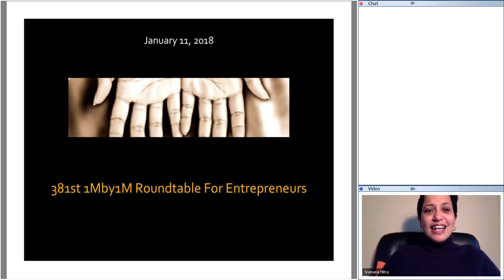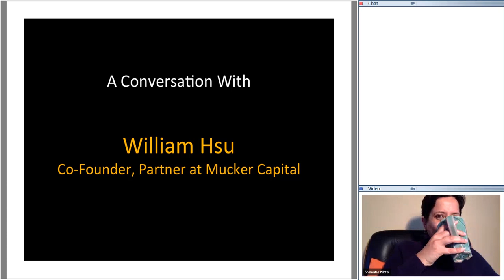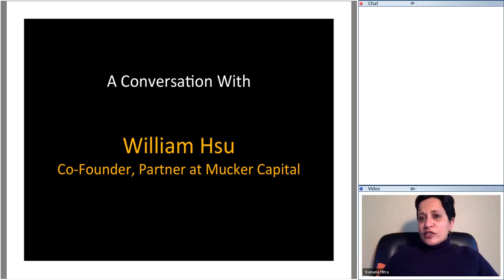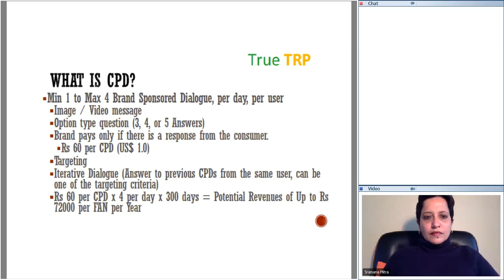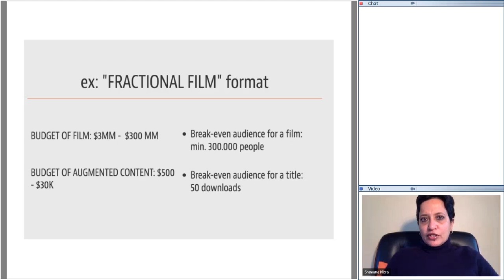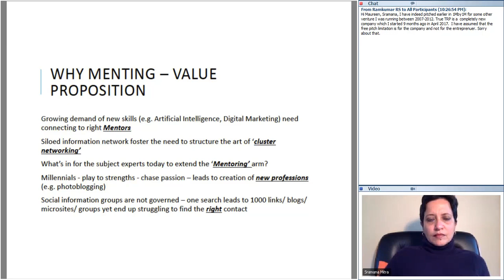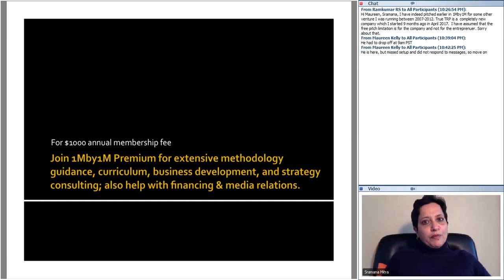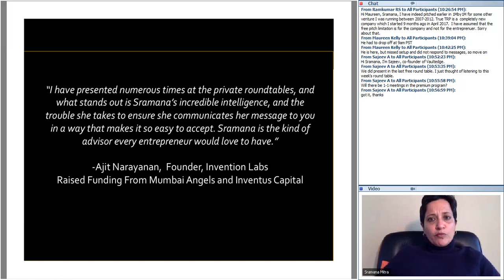381st 1Mby1M Roundtable January 11, 2018: With William Hsu, Mucker Capital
During this week’s roundtable, we had as our guest William Hsu, Co-founder, Partner at Mucker Capital, a Los Angeles based fund that invests largely outside Silicon Valley and follows a more fundamentals oriented approach.

True TRP
As for the pitches, first, Ramkumar R S from Mumbai, India, pitched True TRP, a content monetization platform.

Amascope
Next, Catalin Lesscu from San Francisco, CA, pitched Amascope, a film-based promotional service for marketing books.

Menting
Then Damayanti Bandopadhyay from Gurgaon, India, pitched Menting, a platform for mentoring on specific topics. I advised her not to go as broad as she was planning to. Focusing on a niche would be a much better approach for her venture.

As always, I would very much like to hear about your business, so let me invite you to come and pitch at one of our free 1M/1M public roundtables